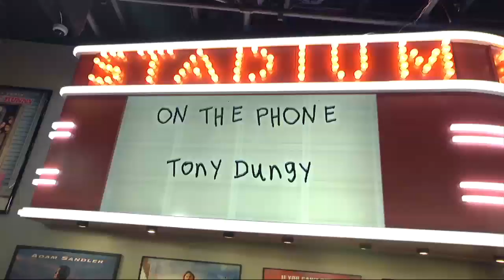Tony Dungy: Nobody Saw Andrew Luck Retirement Coming | The Dan Patrick Show | 8/27/19